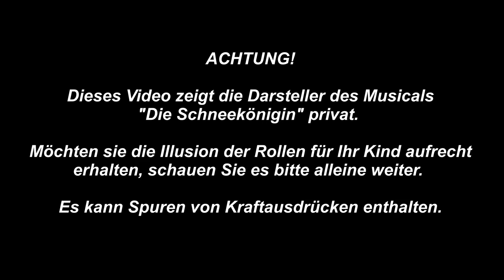#8 Raben-Kack-Invasion / Schneekönigin Musical Tour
Diesmal waren wir in Salzgitter, Hameln, Verden und Hamburg.

Gniechel-Fanpost an:

Briefe an:

Gniechel
Postfach 11 03
25480 Appen

Pakete an:

Gniechel
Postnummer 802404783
Postfiliale 521
25482 Appen